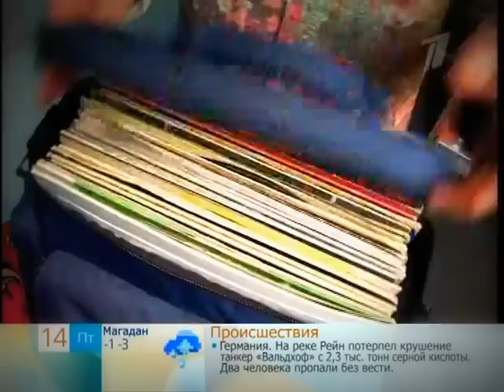Михаил Гребенщиков лечит Ди Джеев , на Первом канале.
Профессия DJ - как сохранить себя в форме...!